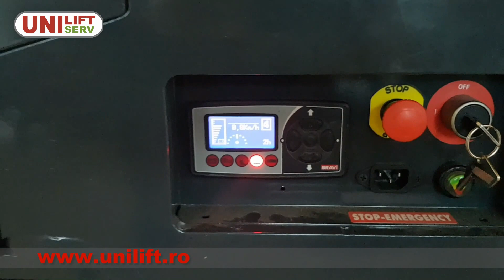Bravi Lui 460 Platforma nacela electrica